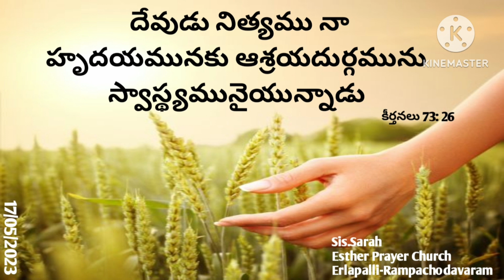Daily promise word|EPC|sis.Sarah|Erlapalli-Rampachodavaram#shorts